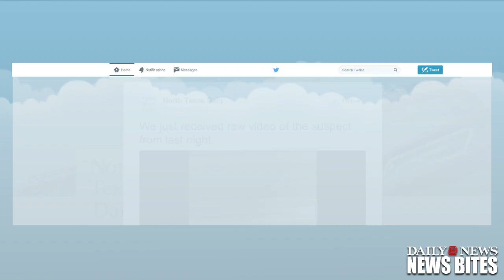University of North Texas Police Fatally Shoot Ax-wielding Student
University of North Texas police shot and killed a student holding an ax near campus on Sunday morning. The student, identified as Ryan McMillan, just turned 21 when an officer unloaded several rounds and killed him on his birthday, the North Texas Daily reported.